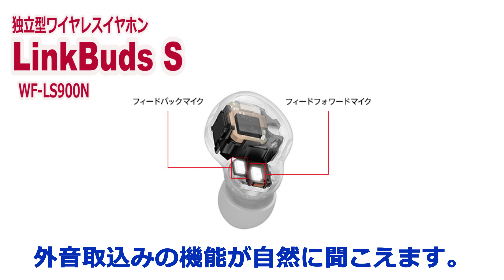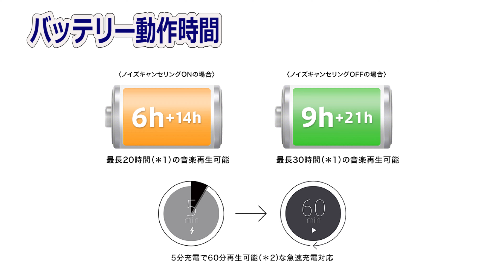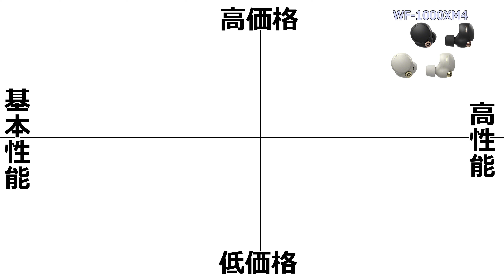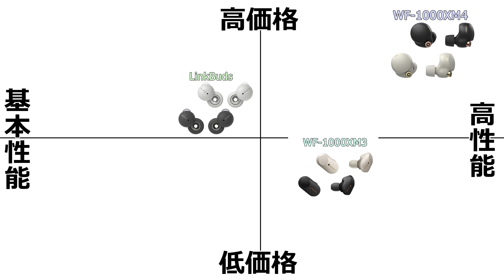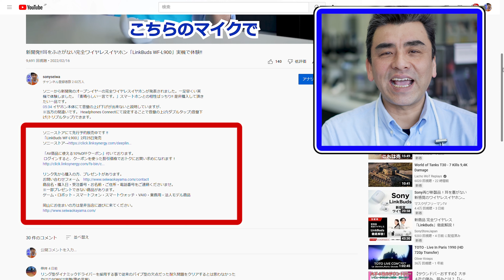ながら聴き最強ノイキャンワイヤレスイヤホン「 LinkBuds S(WF-LS900N)」外音取込み性能がさらに強化！！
ソニーから大人気LinkBudsシリーズ最新モデル「 LinkBuds S(WF-LS900N)」が2022年6月3日発売！
さらにノイズキャンセリングとハイレゾ対応で世界最小・最軽量。さらに、耳から飛び出す量を抑えて装着感もアップ。
そして、なにより外音取込み性能が格段にアップしてるので、「ながら聴き」にもってこい！だけど、高性能のノイキャンで騒音の中でも音を存分に楽しめちゃう優れものになってます

そんな「LinkBuds S」を今回も最速でレビューしてますよ

ソニーストアにて販売中です。

■□■他にもあるぞ！ソニーのワイヤレスヘッドホンラインナップ（当店展示中）■□■

商品名・購入日・受注番号・お名前・ご住所・電話番号をご連絡くださいませ。
ゲーム・ロボット・スマートフォン・スマート機器・VAIO・業務用・法人モデル商品